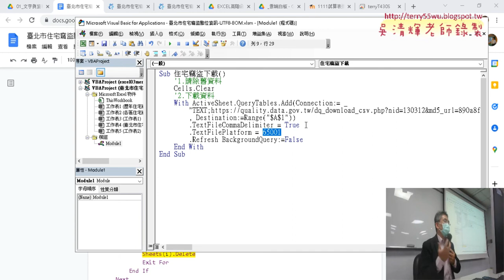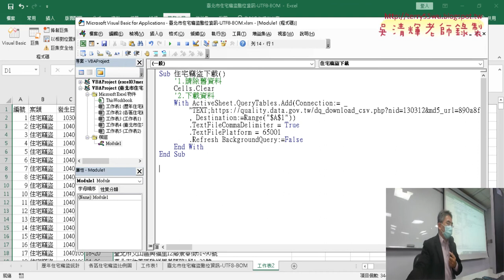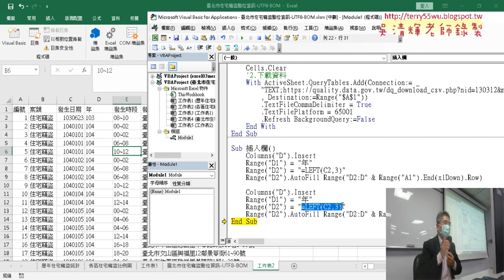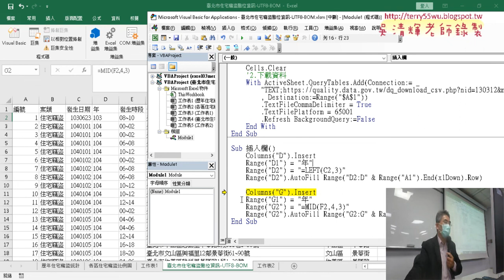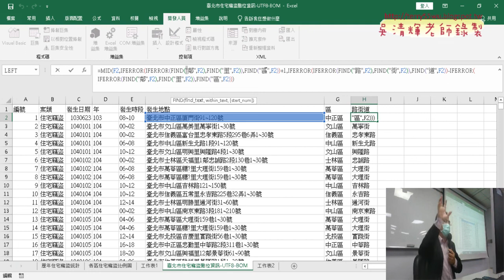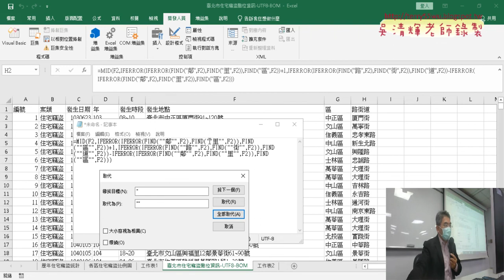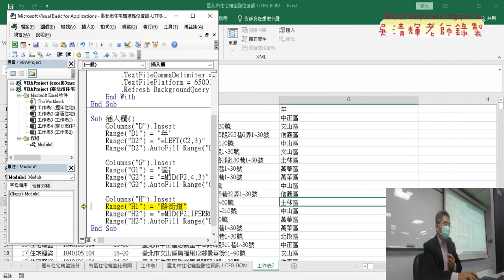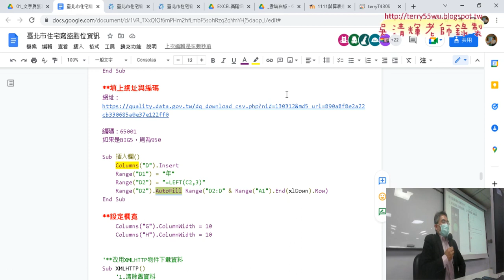03 用Columns物件插入欄與填滿公式